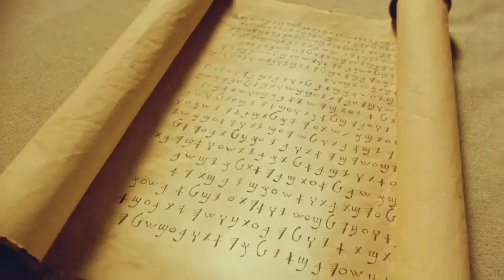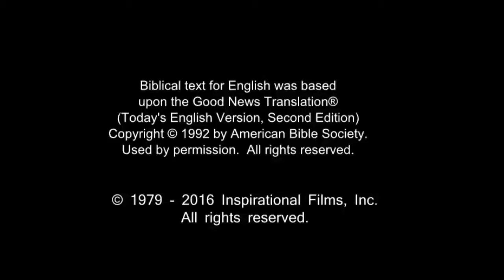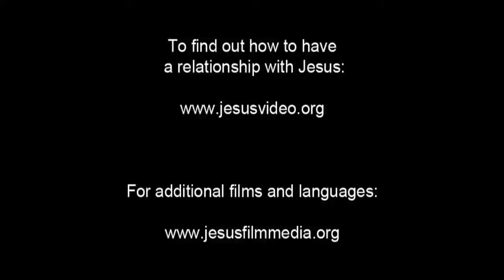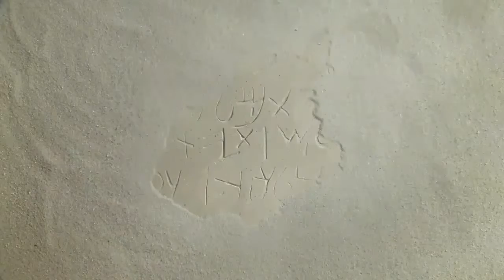French Life Saving! Jesus! Jesus! Jesus Save me Now!!! Risen Jesus Saves!!!(58)